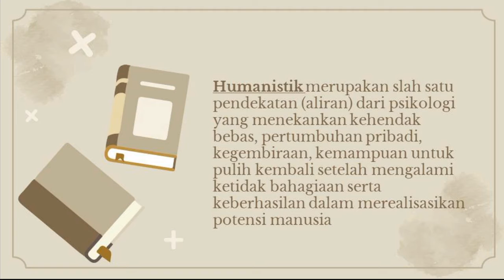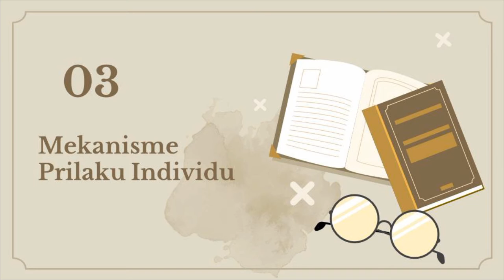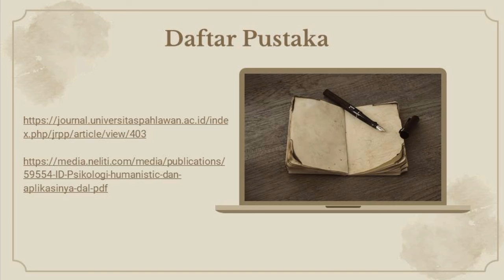MEKANISME PERILAKU INDIVIDU (ORGANISME) MENURUT TEORI HUMANISTIK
Kelompok 3
1. Dian Mauliddia
2. Nurul Azizatul M.
3. M. Falhur Rizal

Bimbingan Konseling
Bimbingan Konseling Pendidikan Islam
INAIFAS Kencong